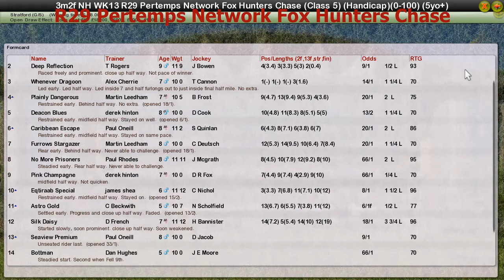NH WK13 R29 Pertemps Network Fox Hunters Chase